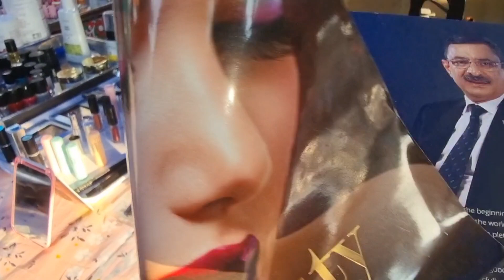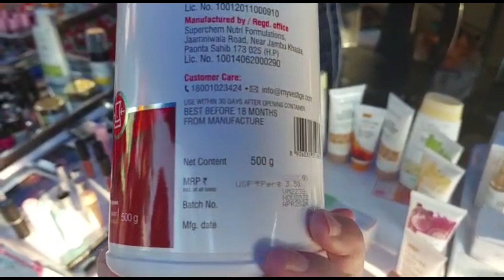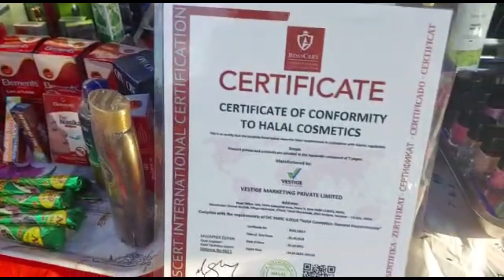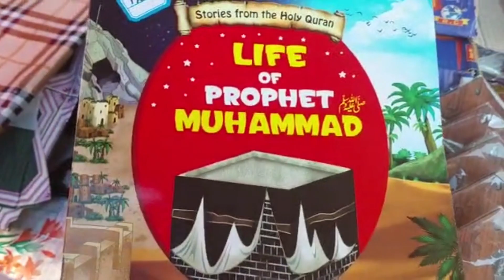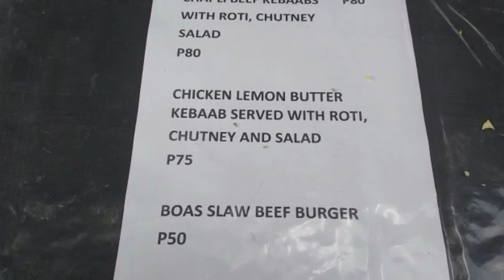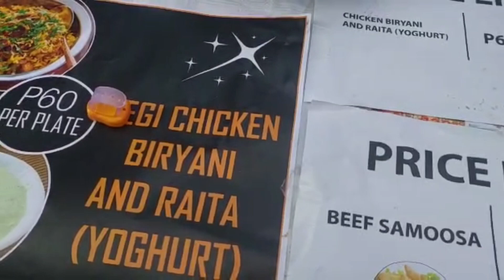Visited Shah Khalid Madrassah Annual Fette 2023 | Desi Food Clothing & Other Stalls At Fette